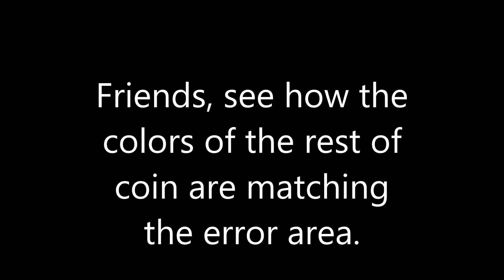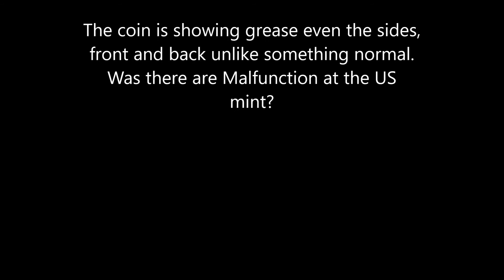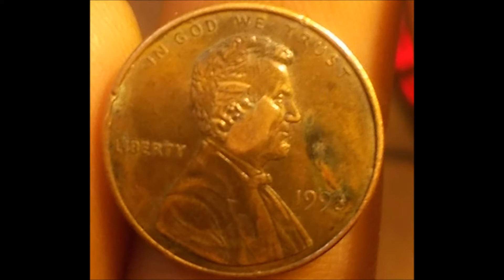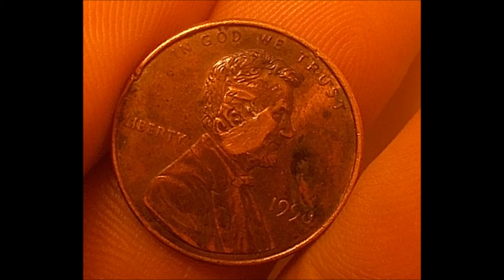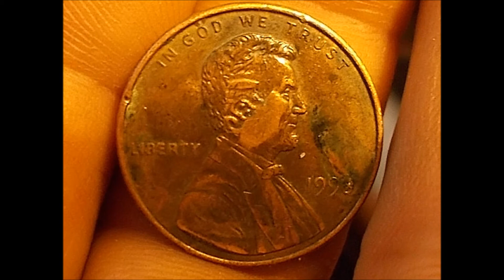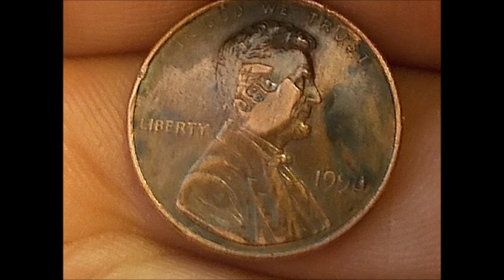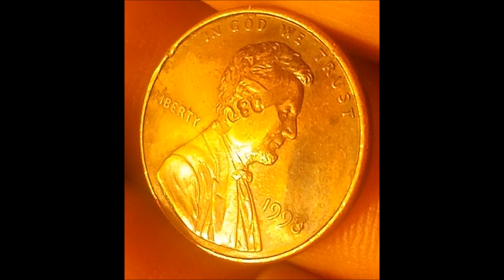1998 Impossible Strike Error Cent Movie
1998 Error cent. 1998 dye clash on his collar. Addition of metal on his face, is not possible to be man made.  The hair of Lincoln is like a clean hair cut , not possible to be man made.  Grease all over the cent showing something went WRONG AT THE MINT for this to happen.